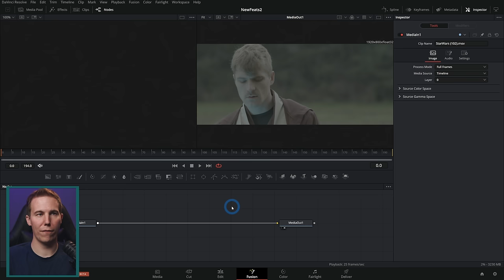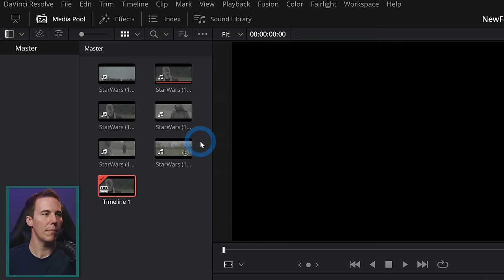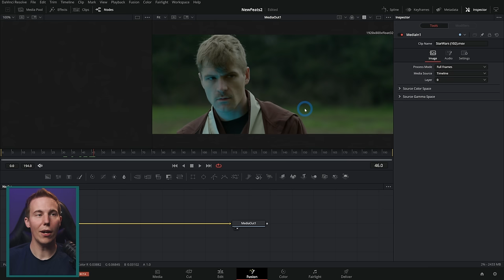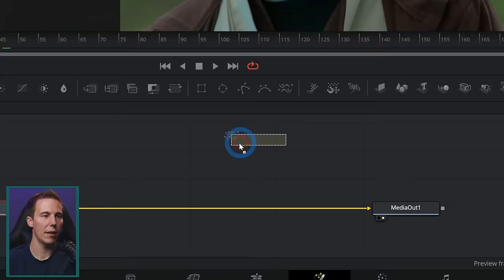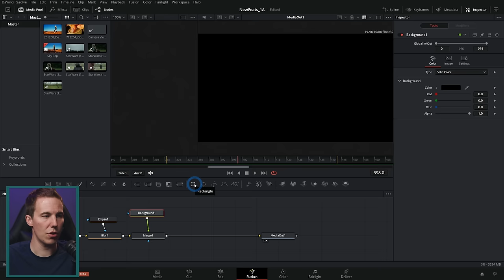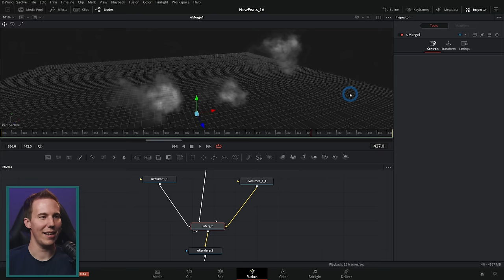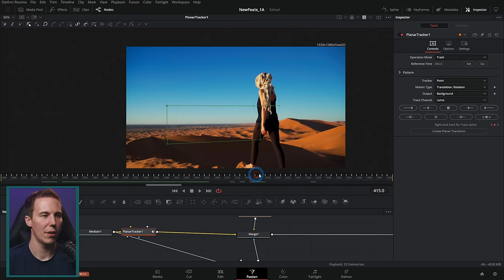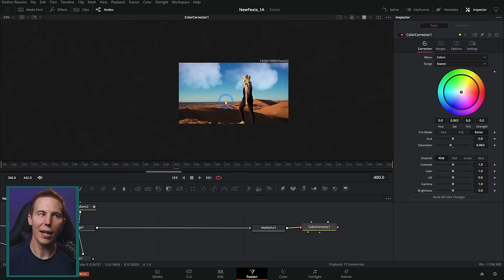DaVinci Resolve 19 - Top 5 New Features in Fusion!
- Learn to make motion graphics and visual effects in DaVinci Resolve!

—MORE RESOLVE COURSES—

This is a roundup of my favorite new features in the FUSION PAGE of DaVinci Resolve 19!  So exciting!